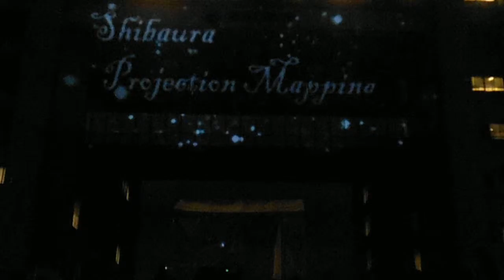DSCF5232芝浦工業大学豊洲キ20150910プロジェクションマッピング ２回目Ａ